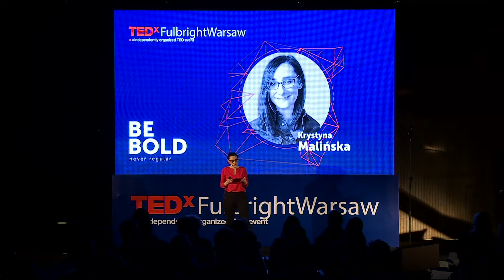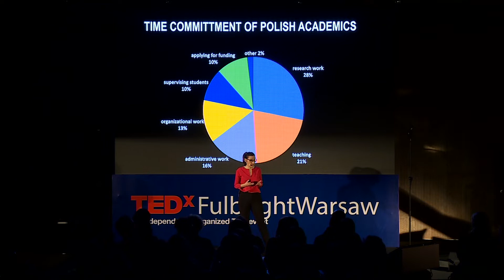What is missing in academia? | Krystyna Malińska | TEDxFulbrightWarsaw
It is not a common practice in academic communities to share own experiences with students who - especially now, in the world of competitive labour markets and no longer clear and straightforward career paths - need help in facing the challenges and complexities of a life outside university. Sharing own experiences with others is demanding, difficult and risky. But in the right environment academics would be more comfortable to share their own experiences with students and the students would easily ask for help and advice. That is why in 2016 a mentoring program called TopMinds was launched to help students make good career choices. Krystyna Malińska is a researcher and academic lecturer at the Faculty of Infrastructure and Environment at Częstochowa University of Technology. Her work focuses on research in the field of environmental engineering, R&D project management, intellectual property rights and the commercialization of scientific results.
Through teaching courses and performing research, she tries to encourage students to search for their own person passion and find their own career path. This is also the mission of the TopMinds training and mentoring program for students, which she coordinates together with the alumni from the Top 500 Innovators and Fulbright programs.
She is proud that she can contribute to bridging the gap between academia and industry through research, development, and outreach. She pursues this goal by executing her own research projects, educating students, and promoting the principles of sustainable development and circular economy, but also through her work in consulting and shaping regulations, policies, and funding programs for research, development and innovations, and by helping research funding agencies to select projects that would bring the highest value to society and the economy. This talk was given at a TEDx event using the TED conference format but independently organized by a local community.